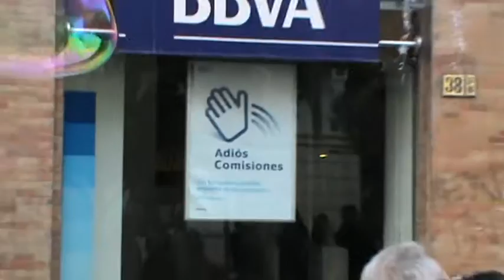ИСПАНИЯ: Мыльные пузыри в городе Севилья... Испания Spain Seville